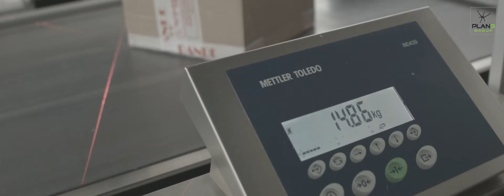Caso de éxito: Grupo Valora - SEUR Canarias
El Grupo Valora es un holding canario de empresas especializado en la logística, el transporte y el tratamiento de la información. Plan B Group ha llevado la implantación del Modelo de Excelencia EFQM, el estándar más exigente en Gestión de la Calidad, la gestión de su protección de datos personales (LOPD) y la implantación de soluciones tecnológicas de gestión.